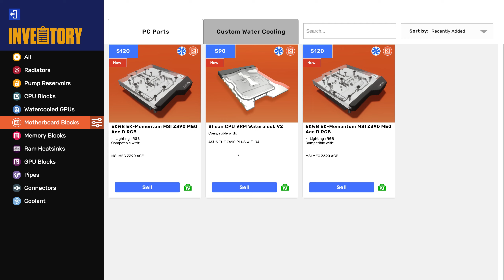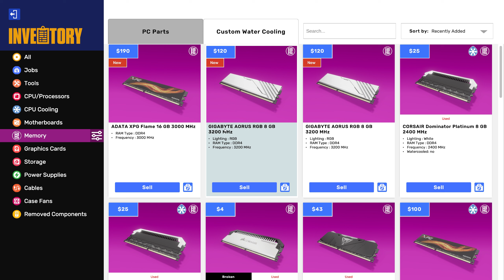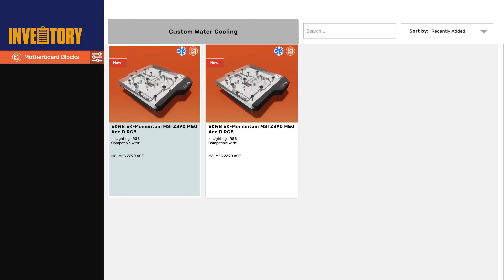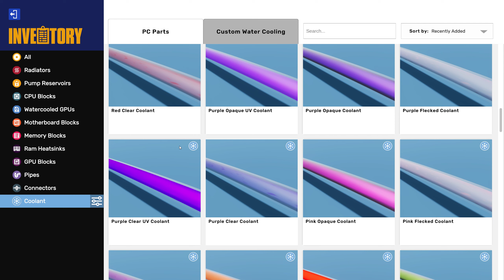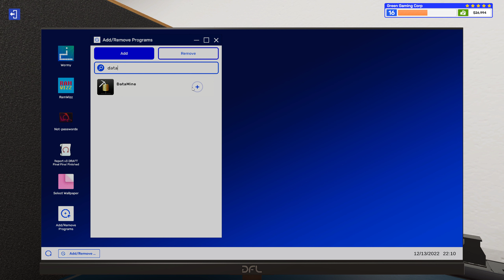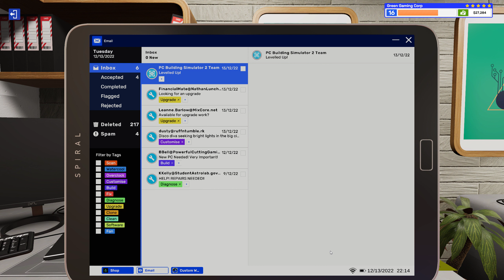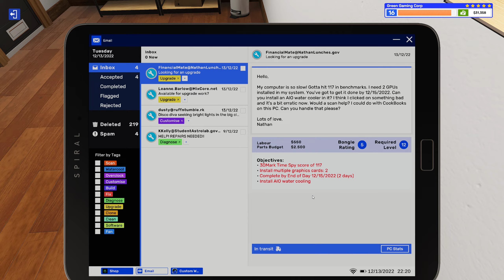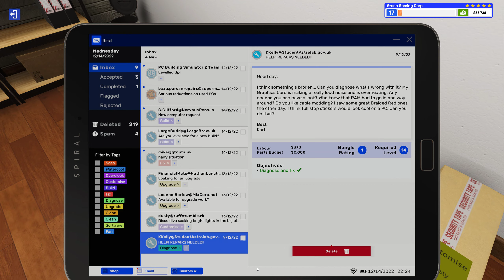Pleasing my customers (lvl 16) - PC Building Simulator 2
Doing custom watercooling, painting cases, fixing stuff. Just doing the tasks provided during lvl 15 and 16 till reaching lvl 17.